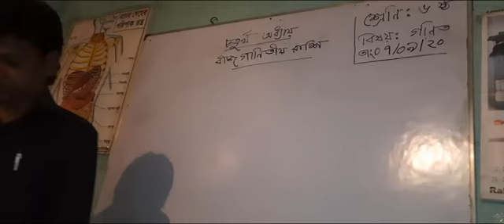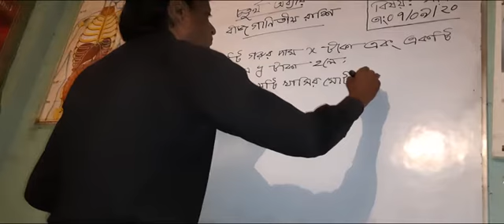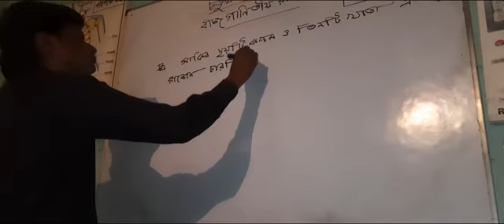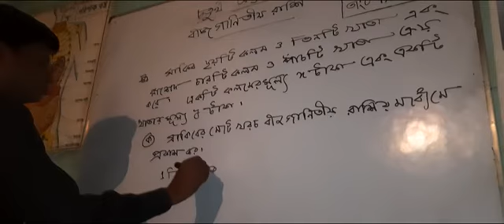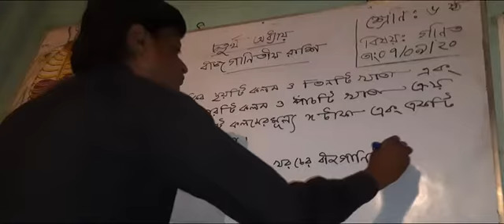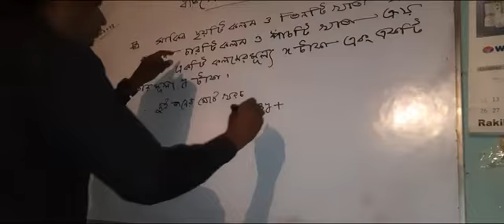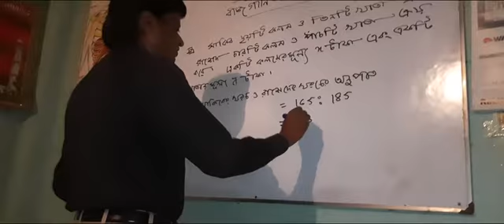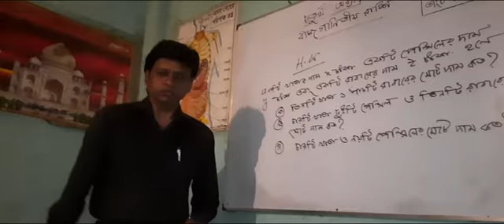20200907 180254 VC